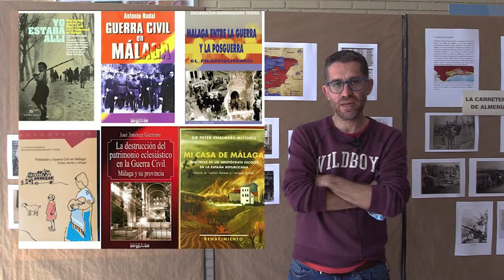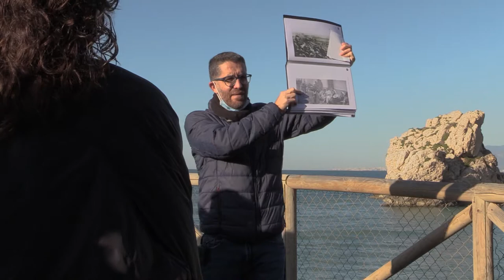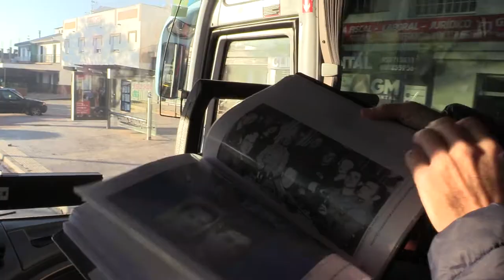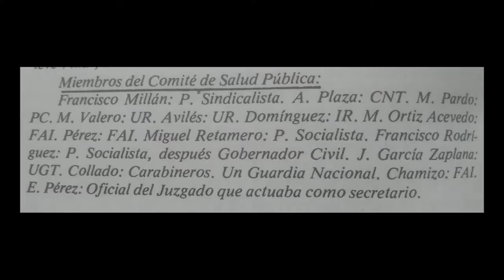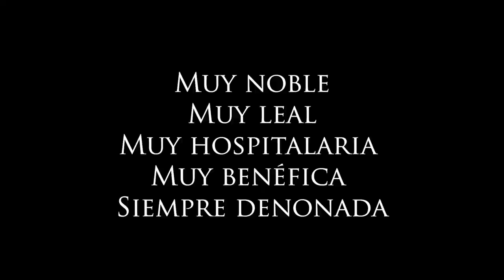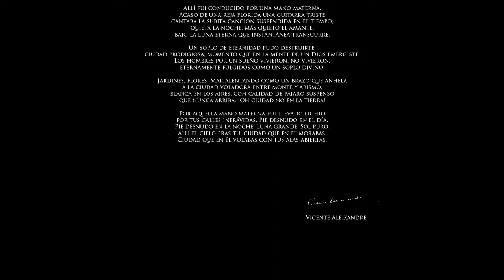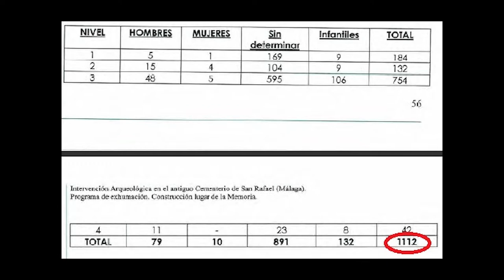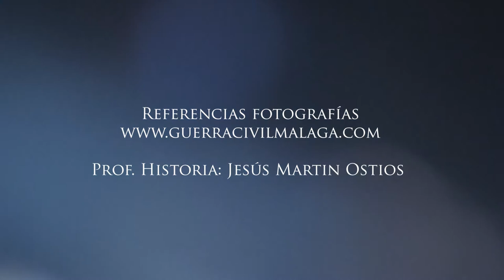Ruta por los lugares de la Guerra Civil en Málaga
Un profesor de historia de Málaga recorre con su alumnado de Bachillerato los lugares clave de la Guerra Civil en la ciudad. Un reportaje de Daniel Díaz Santana.

Prof. Historia: Jesús Martin Ostios

Prof. Lengua: María Aranda Martín

Producción: Alejandro Blanco

Canción: Sí me quieres escribir
Dirección y Montaje: Daniel Díaz